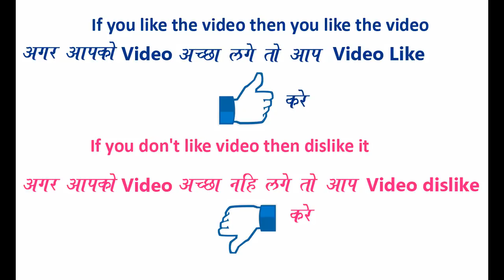How to make Easy and Quick Rangoli by Buketful Creation || Rangoli Design